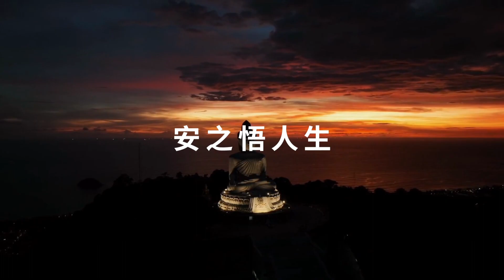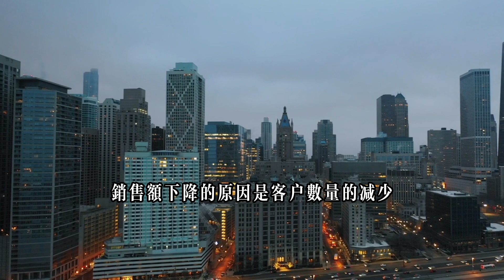如何做到深度思考，一眼看清事物的本質？這期內容比較有門檻，真正能做到並理解的只有1%